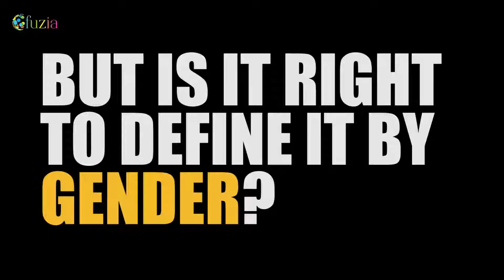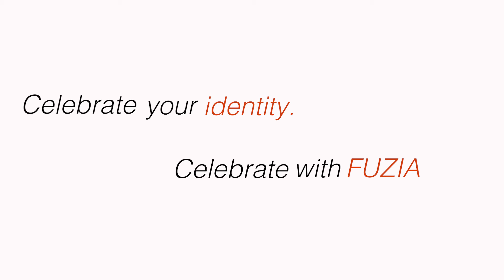Careers have no gender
Most of us have experienced some sort of bias based on our gender when it comes to choosing our career. This can be rightly attributed to the patriarchal set-up we all have been brought up in, which makes its women feel inferior to men, who are ‘expected’ to lead their families and the society. Let's accept that a person’s career is not based on their gender- it is rather based on their capabilities.
Let's focus on removing barriers such as myths and stereotypes about gender, especially when looking forward to making a career.

for more inspiration.